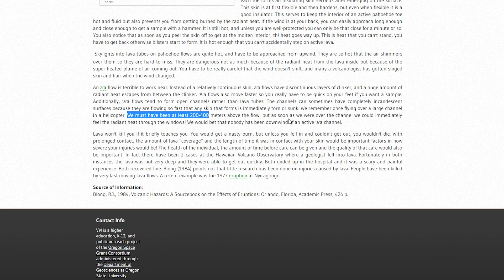Jumping in Lava?!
- THIS IS A TRIBUTE TO THE FORMER CHANNEL, SCIENCE STUDIO! Welcome to our newest playlist. Cool and trivial scientific knowledge delivery at your service! I hope you enjoy. Please leave suggestions for future topics in the comments below.